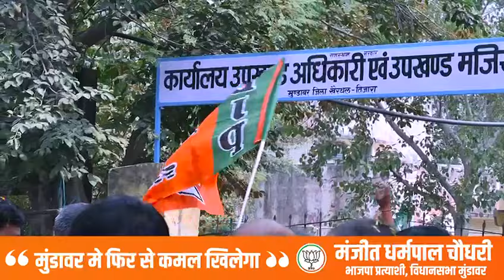New Song MLA Manjeet Choudhary 2023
Song. Manjeet Choudhary Fir Se Aavega 2023
Singer | Monu Choudhary Alwar
Writer  | Monu choudhary alwar
Music | KD Rao Rewadi